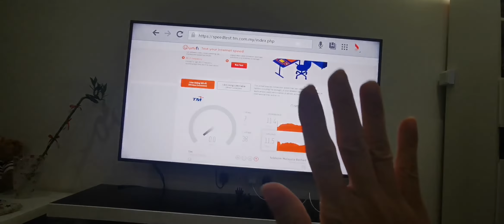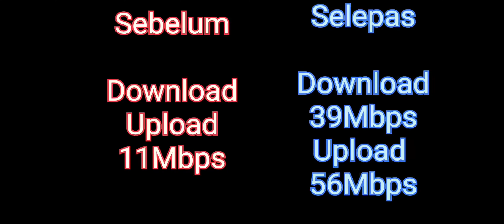Sebelum Vs Selepas Pakai TPLink Deco E4. Speed test Pakai TM Dan Sony Android TV.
Harap video ni bagi idea sikit macam mana peningkatan kelajuan Wifi lepas pakai TPLink Mesh Wifi Deco E4.